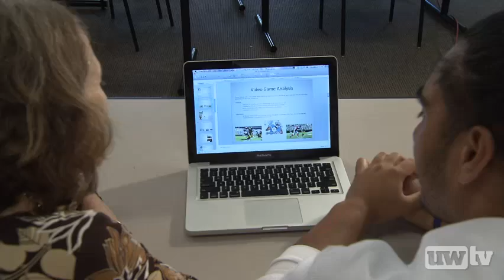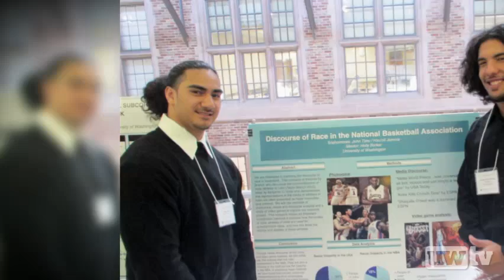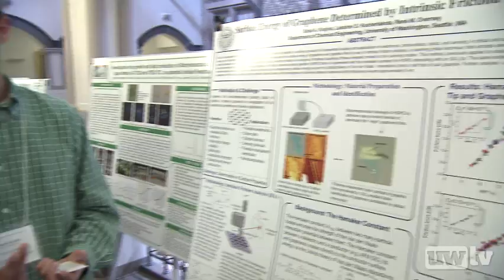John Timu: Seizing Opportunity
Meet John Timu, UW football player and student athlete.  See the full episode of this month's UW|360